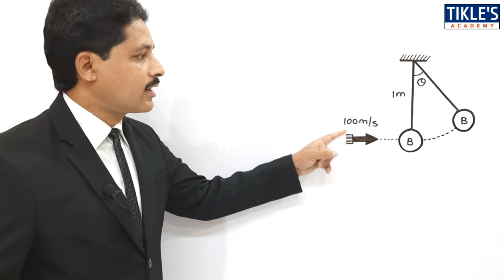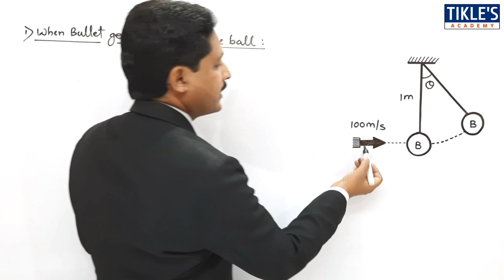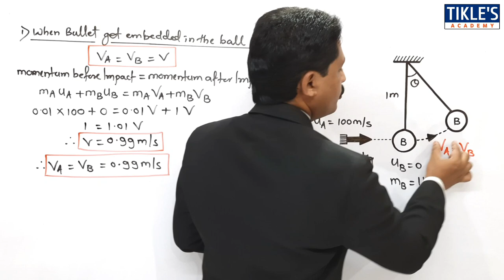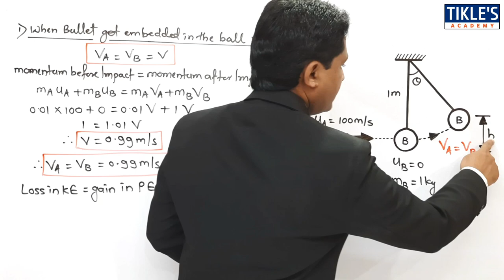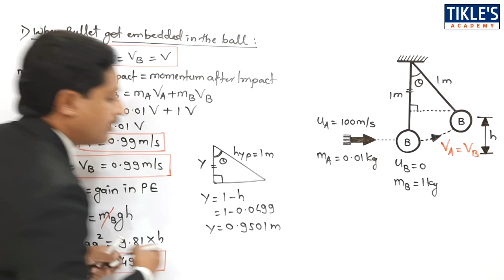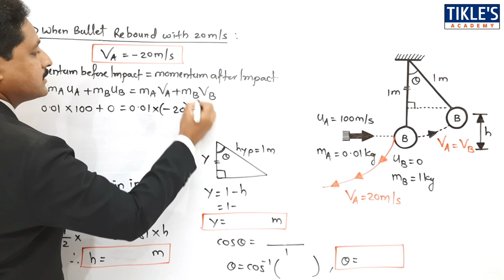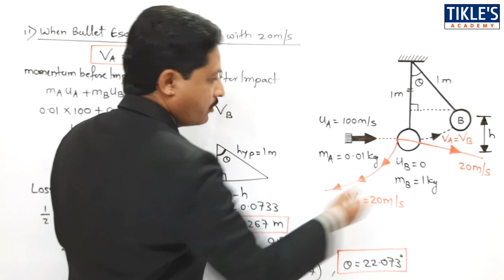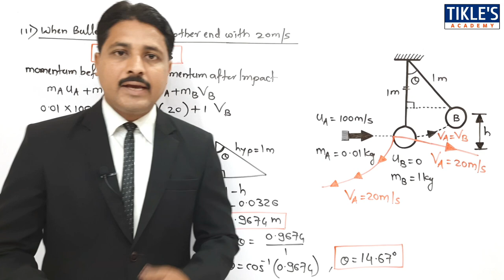IMPULSE AND IMPACT SOLVED PROBLEM 9 IN ENGINEERING MECHANICS (LECTURE 10)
TODAY WE WILL STUDY 9TH PROBLEM ON IMPULSE AND IMPACT.

QUE : BULLET A OF MASS 0.01kg MOVING WITH A VELOCITY OF 100m/s & HIT A BALL B OF SIMPLE PENDULUM HORIZONTALLY. FIND MAXIMUM ANGLE THROUGH WHICH THE PENDULUM SWING WHEN, 1) BULLET GET EMBEDDED IN THE BALL 2) BULLET REBOUND FROM THE SURFACE WITH A VELOCITY OF 20m/s 3) BULLET ESCAPE FROM THE OTHER END WITH A VELOCITY OF 20m/s. MASS OF BALL 1KG & LENGTH OF PENDULUM 1M.